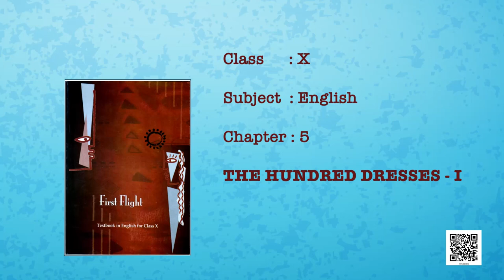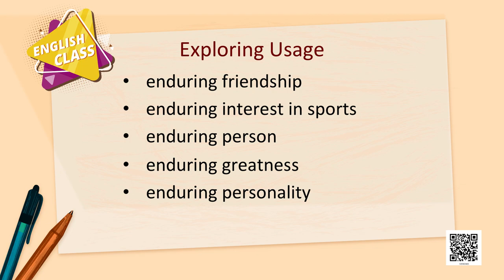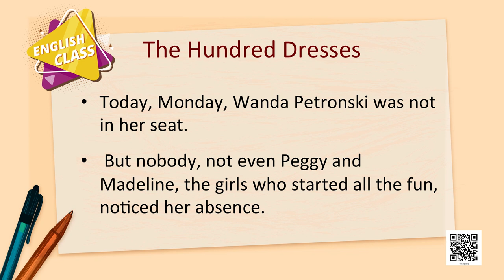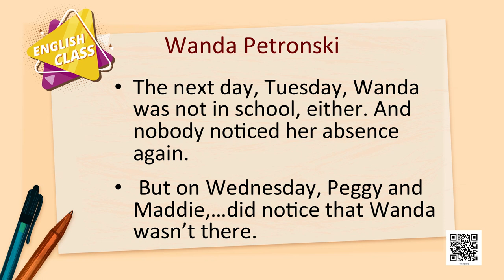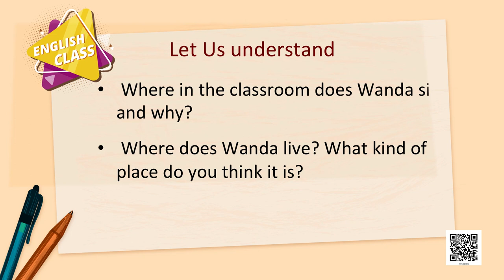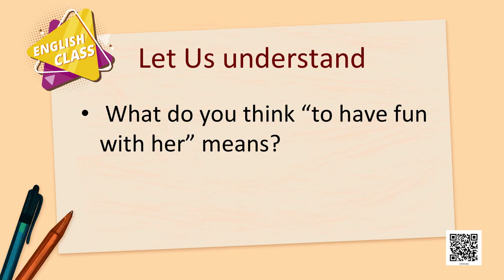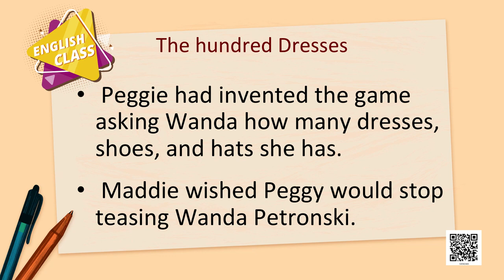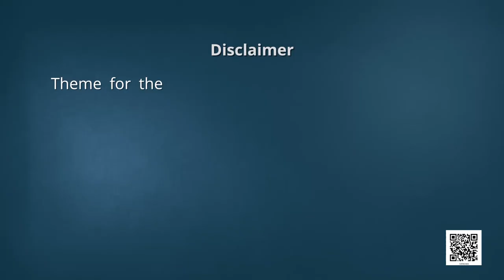Class 10 English: Chp -5: The Hundred Dresses–I (Part 1)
Class 10 English: Chp -5: The Hundred Dresses–I (Part 1) First Flight